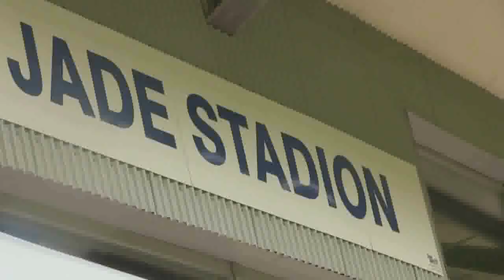SV Wilhelmshaven- VfB Oldenburg Vorbericht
Am Freitag ist es soweit. Um 19:30 empfängt unser SV Wilhelmshaven zum Derby den Gast aus Oldenburg. Zu dem Spiel ein kleiner Vorbericht!

Entschuldigt die schlechte Qualität, da ist etwas beim produzieren in die Hose gegangen.